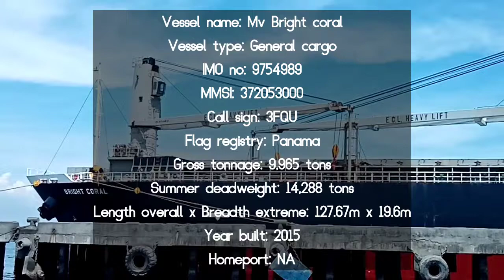Cargo vessel BRIGHT CORAL moored at Seafront pier Mariveles Bataan | Marinosvlog TV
My actual video footage of Mv Bright coral a general cargo vessel discharging at seafront dockyard mariveles,bataan.